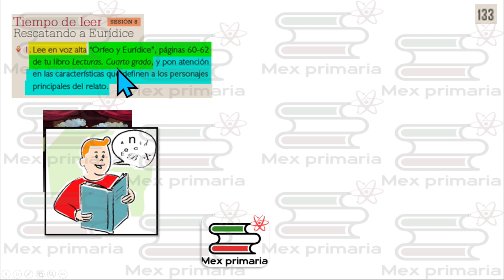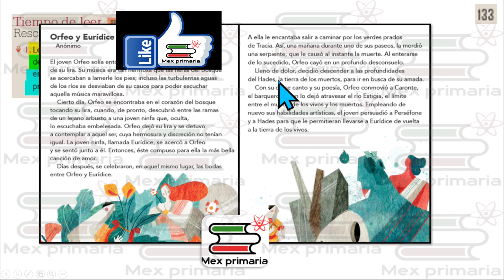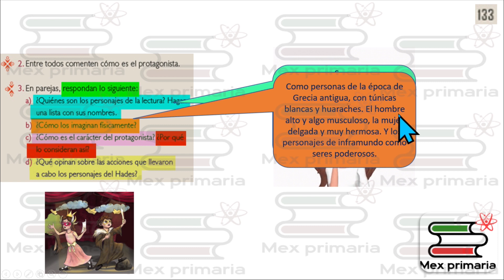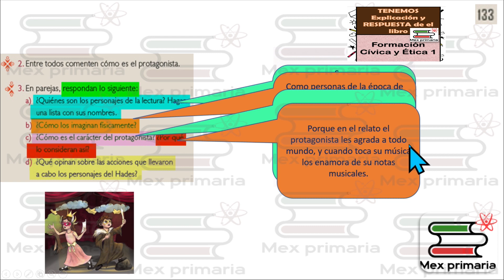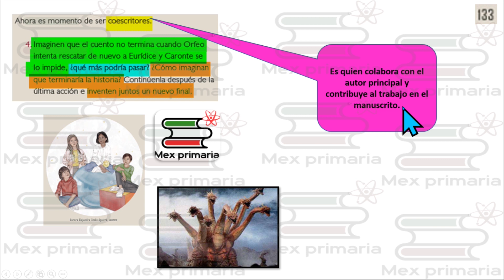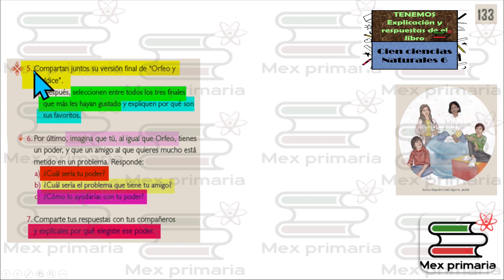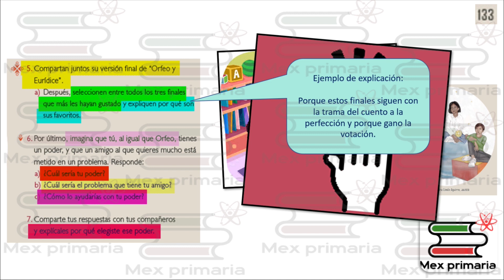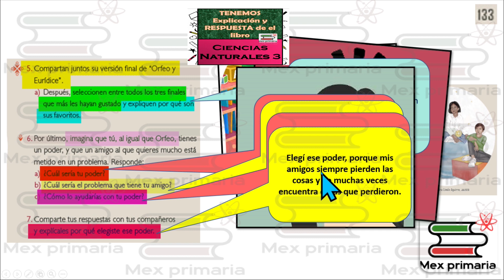ESPAÑOL 4 paginas, 133,español 4 pag , 133,Lengua Materna español 4 pag , 133,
Video explicativo que te ayuda a responder o repasar paso a paso el libro de Español 4 pagina 133,de la SEP.